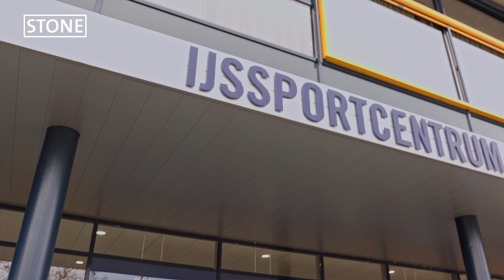STONE | Welkom in Tilburg (3)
Het Rotterdamse STONE opent een nieuw (2e) kantoor in Tilburg. Daar hoort natuurlijk een kennismaking met de stad bij.

STONE | Interim - Detachering - Werving & Selectie